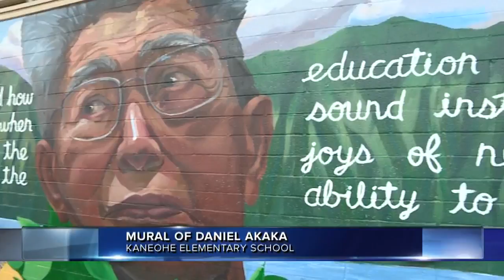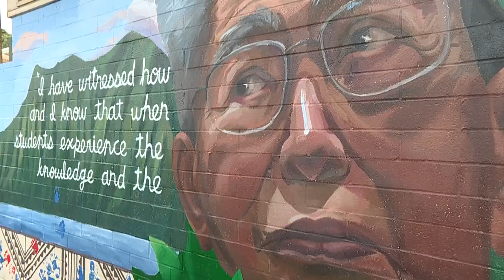Mural in honor of Sen. Daniel Akaka unveiled at Kaneohe Elementary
The ceremony featured a mural of Senator Akaka created by artists Jeff Kaneta (Playground Art Crew), Lauren Hana Chai (Pena People) and Lauren Okumoto (Pena People).